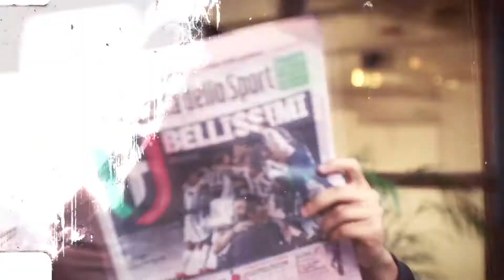«FIFA 19». Official Launch Trailer.